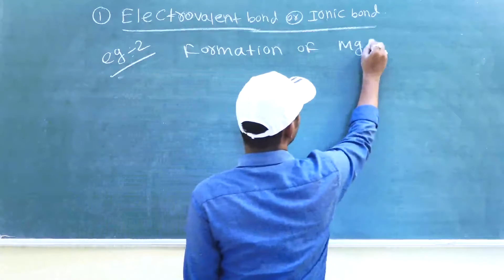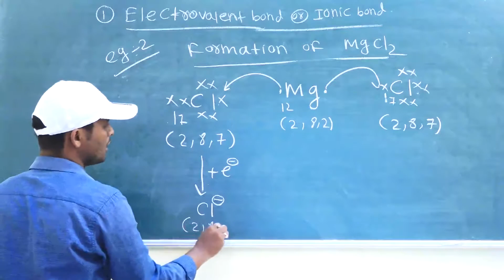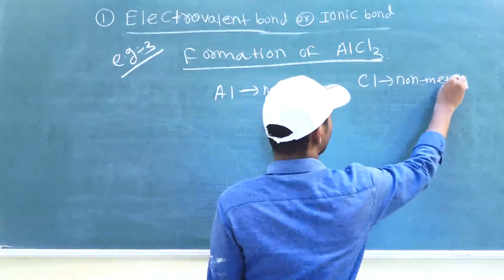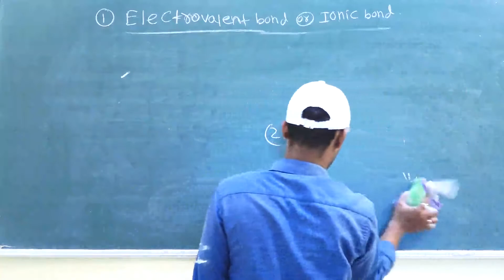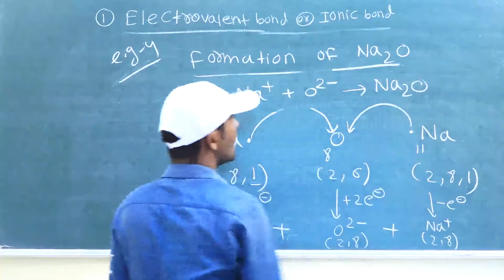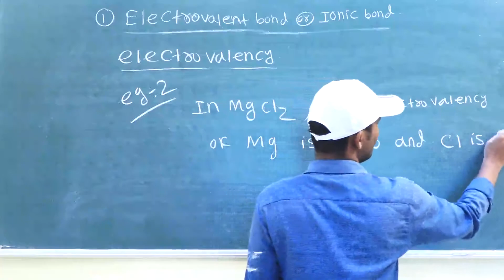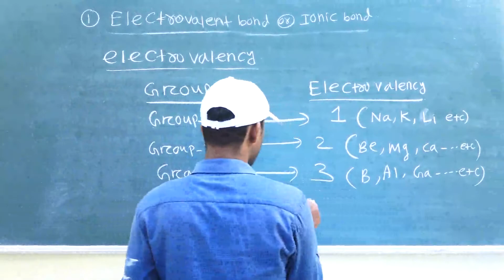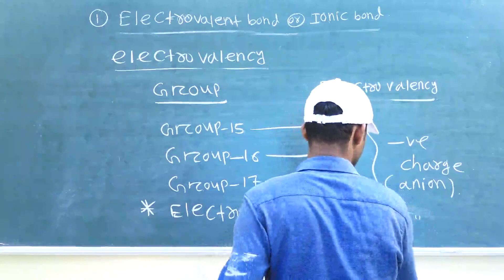Chemical Bonding | Lecture-4 | Electrovalent bond & Electrovalency | JEE and NEET by Deba sir.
Chemical Bonding for class 11 Chemistry. lecture-4 details explain the Electrovalent bond with examples and electrovalency.